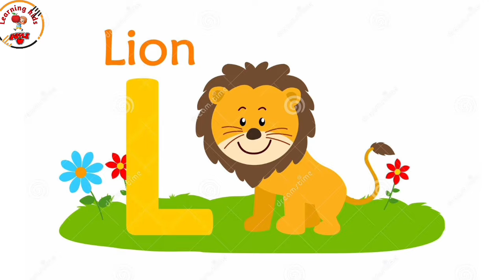123 | 1 to 100 counting | one two three | one to hundred counting | abcd | a for apple learning kids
123 | 1 to 100 counting | one two three | one to hundred counting | abcd | a for apple learning kids

a for apple learning kids
a for apple
phonics song
nursery rhymes
abcd rhymes
alphabet
alphabets song
abcd
abcd song
kids song
abcd alphabets
English varnmala
rhymes
kids education
a for apple education
English rhymes
learning kids
kids channel
kids video
abcd phonics song for kids
nursery rhymes for kids
a for apple video for kids
phonics song video

1 to 100 counting, 123, one two three, one to hundred, numbers, 123 counting, one two three numbers, chuchu tv, happy bachpan
kids songs, songs for children, kids, music
for children, children songs, alphabet songs for kids
 abc phonics song,
Alphabet song, abcd songs, nursery
rhymes,
A for Apple, ABC Alphabet, kids study,English Varnamala, A for Apple, B for
Ball, C for Cat, D for Dog, A for Apple B for Ball, Alphabets, English
alphabets, Alphabets songs, abc, abc song, abcd,
abcd song, abcd alphabets, a to z alphabets,
phonics song, alphabets song, ABC for kids,
abcd for kids, abc song for kids, phonics song for kids,
Rhymes, Rhymes for kids, Rhymes in english,
kids education, ABC Rhymes,